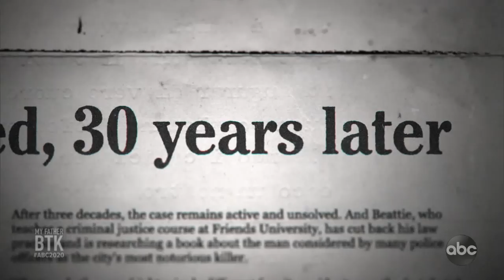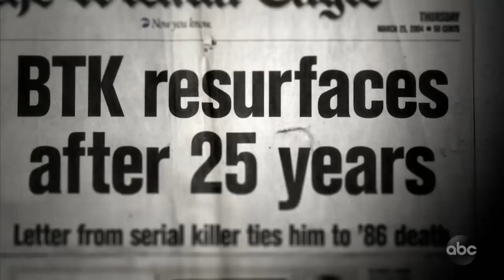My Father BTK - 20/20 PT 1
Woman recalls moment she found out her father was the BTK serial killer

Kerri Rawson told "20/20" that, on Feb. 25, 2005, the FBI arrived at her home to tell her that her father Dennis Rader had been arrested and identified as the BTK serial killer.